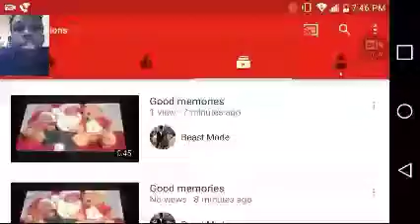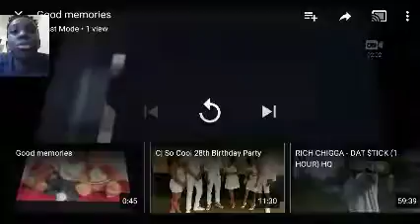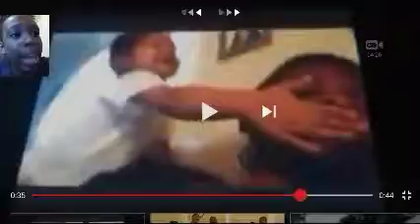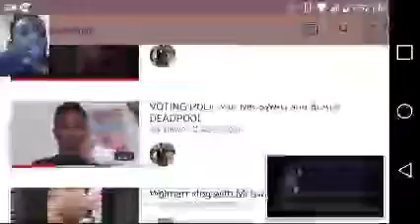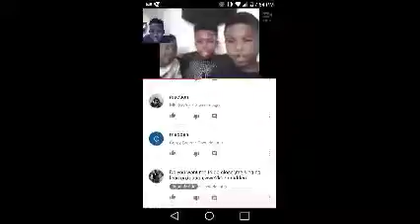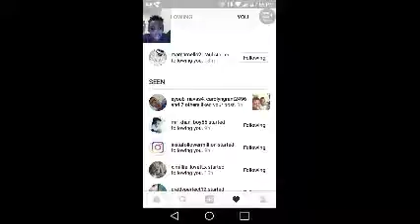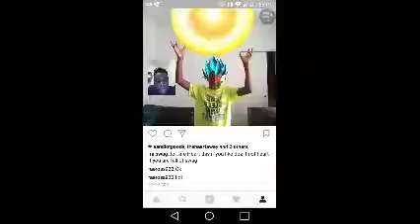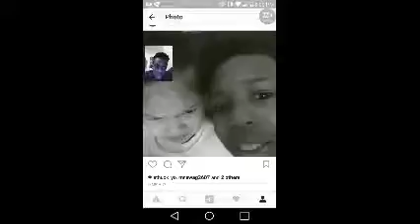Beastmode you made an amazing video [reaction]